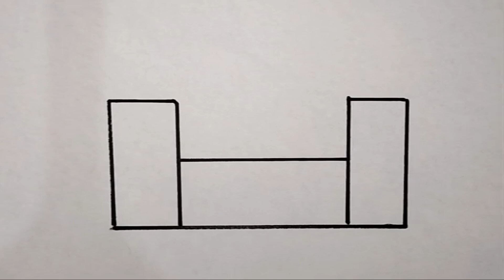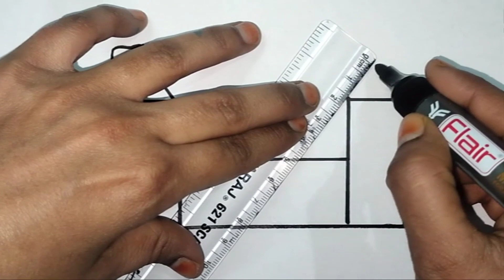How to draw castle for kids | easy drawing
How to draw castle for kids | easy drawing | castle drawing | kids drawing

homeschool art lessons art education
national flag drawing
Flag drawing
Learn to Draw
drawing tutorial
learn to draw for beginners educational videos for toddlers
how to make indian flag pencil drawing
india flag drawing Drawing
Colouring for kids Colours
How to draw
Kids learning
House Colouring
Flag Colouring Toddlers Drawing for toddlers
Shapes for kids
Kids shapes.
Circle
Triangle shape
Hexagon shape
Square shape
Draw
Painting
Colours learning
Drawing art for kids Rectangle shape.
Star shape
Heart shape
Shapes name
Shape drawing
Color and shapes Shapes colouring
Drawing for kids Kids education
Kids colours
How to Draw, Colouring and Painting, Painting, Art,